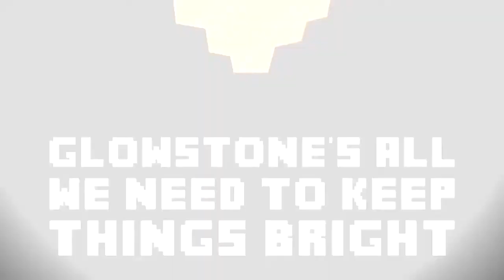YogsCast - Screw the Nether - Sped Up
Yogs Cast's Screw the Nether sped up version!